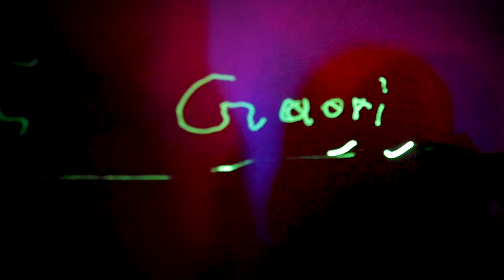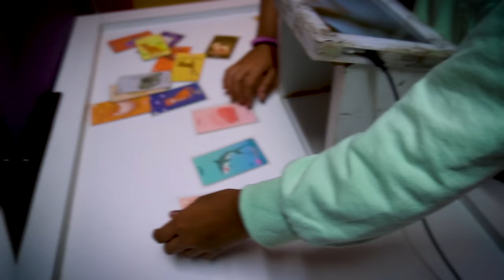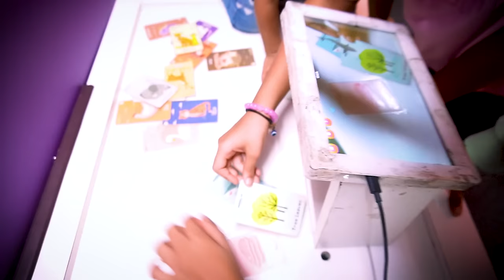Exploring Kidztopia Bangalore: A Fun-Filled Adventure for Kids!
Join us on a journey through the colorful and vibrant world of Kidztopia, where fun knows no bounds! In this video, we explore the countless attractions and activities that make Kidztopia the ultimate destination for kids and families alike.

From thrilling rides to interactive exhibits, there's something for everyone at Kidztopia Bangalore. Watch as we laugh, play, and create unforgettable memories in this haven of joy and imagination.

Whether you're a kid or just a kid at heart, prepare to be enchanted by the magic of Kidztopia! So come along and let's embark on an adventure filled with laughter, excitement, and endless fun!

Explore my journey from Day Zero to where I am today! 🚀

In this video, I'm sharing my first month's shopping list, including essentials for my little one.

Join me on this incredible journey of growth and discovery! 🌟